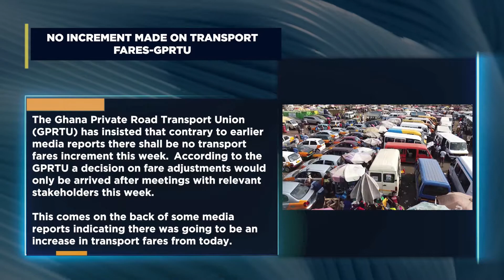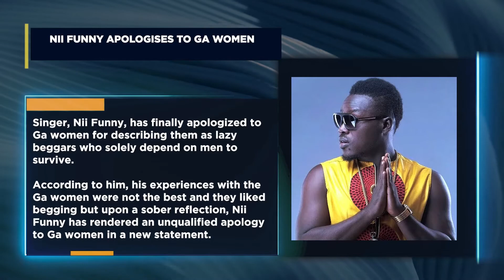AKUFFO ADDO JOINED WORLD LEAEDERS AT QUEEN’S FUNERAL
Ghana’s President, Nana Adddo Dankwa Akufo-Addo departed Accra for London to participate in a number of events, including the state funeral of Queen Elizabeth II which happened earlier today.
The President oined members of the Royal Family, world leaders– including members of the Commonwealth at a number of events during the state funeral for Queen Elizabeth II.